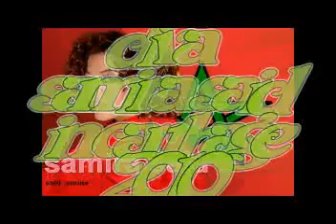samira said in carthage 2010 adil doukali tunes سميرة سعيد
فرقتها الموسيقية التي استقدمتها من فرنسا خصيصاً من أجل قرطاج، وبعد عزف لموسيقى أشهر أغنياتها صعدت في العاشرة والنصف لتغني على مدى ساعتين مجموعة من أشهر أغنياتها ما بين القديم والجديد، ورغم أنها حضرت لحوالي 12 أغنية إلا أنها قدمت 16 أغنية من بينهم، قال جاني بعد يومين وقويني بيك وميئوس منه وكتير عليك ونفسي اتكلم وبشتاقلك ساعات وقال ايه وبالسلامة.

وفي نصف وصلتها صعد الملحن صلاح الشرنوبي، الذي رافقها من القاهرة بسبب تزامن تكريمه من المهرجان مع موعد حفلها، وهو ما دفع سميرة لتكريمه بطريقتها حيث دعته للمسرح ليشاركها بعض الجمل الغنائية.

يذكر أن العدد الذي حضر خصيصاً من جمهور سميرة مغربي، منهم مجموعة من نادي محبيها الإلكتروني، والذين ظلوا طوال الساعتين يلوحون لها بالأعلام المغربية ويتبارون مع الجمهور التونسي في طلب الأغنيات.

وقد كانت سميرة قد وقع اختيارها على تلك الفرقة الموسيقية بسبب إصرارها للغناء بجانب عازفين يقدمون عزفاً متماشياً مع توجهها الحديث في الموسيقى خلال العشر سنوات السابقة، وهو التوجه الذي أذهل جمهور قرطاج الذي أستقبلها هذا العام للمرة الخامسة خلال تاريخ المهرجانsamira said   in carthage 2010  adil doukali tunesسميرة سعيد تغني على مدار ساعتين في قرطاج